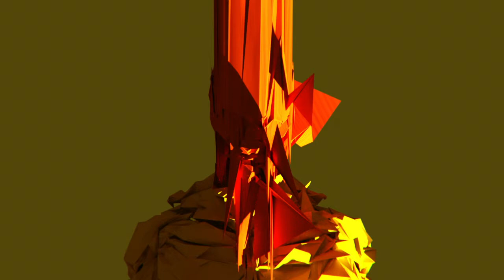Stamina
Den vedblivendes magt står stærkt.